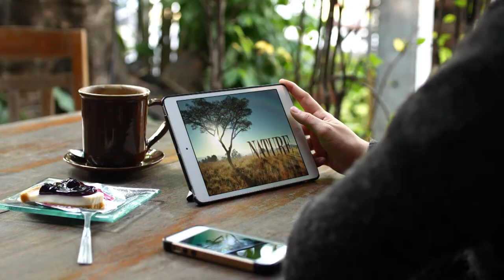Passport September 2021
This month in Passport: Frankie Drake Mysteries, The Donut King on Independent Lens and Icon: Music Through the Lens